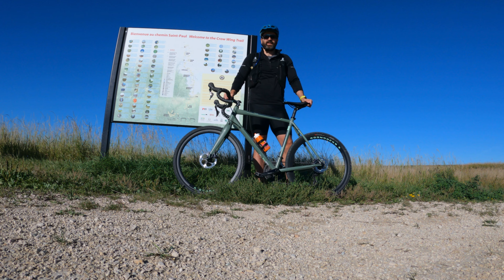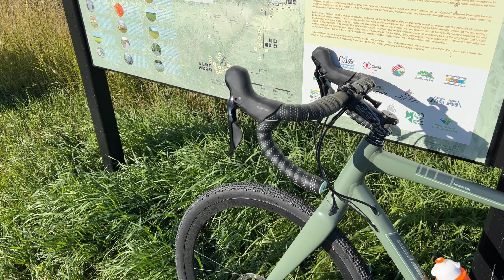New Wheels, New Adventures! - Gravel bike rides before winter kicks in..again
I got a new gravel bike, three years after my previous (city) bike got stolen.

In this video, I ride the Duff Roblin Parkway Trail, a 40Km gravel path that goes from the south end of Winnipeg to Birds Hill Provincial Park, a quick ride around the park, and then back to Winnipeg Downtown, for a total of 85Km.

When you'll watch this video, I will have, hopefully, completed the Mantario Trail Challenge, organized by CanU, to raise fund towards scholarship for Winnipeg kids. (a video will come shortly after)

THANKS!